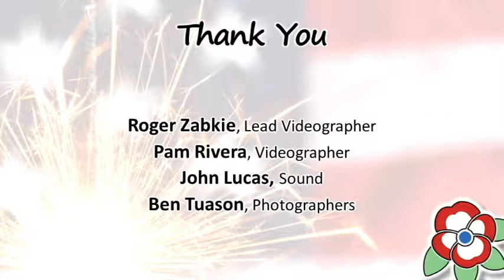California Freethought Day 2018 - CFD Committee and Freethought Inductees 2018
Near the end of our program, we introduce the committee behind the event and present our newest inductees to the Freethinkers' Gallery. Find out who they were.